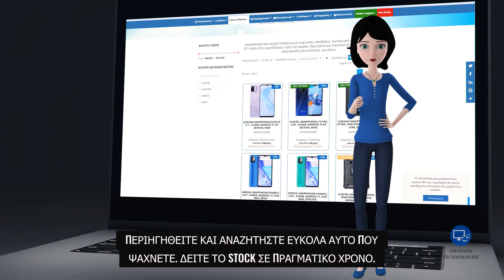Επισκευή Υπολογιστών & Laptops: Ολοκληρωμένες Υπηρεσίες για Άμεση Αποκατάσταση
Στο σημερινό βίντεο, σας παρουσιάζουμε τις ολοκληρωμένες υπηρεσίες επισκευής για υπολογιστές και laptops. Αναζητάτε άμεση αποκατάσταση για την συσκευή; Βρήκατε την σωστή λύση. Δείτε πώς μπορούμε να βοηθήσουμε στην επισκευή και την βελτιστοποίηση του υπολογιστή σας.

Καλωσορίσατε στην InfoGate Technologies που ειδικεύεται στην υπηρεσία επισκευής υπολογιστών και laptops! Σε αυτό το βίντεο, σας παρουσιάζουμε τις ολοκληρωμένες υπηρεσίες μας για την αποκατάσταση και επισκευή υπολογιστών και laptops με επαγγελματική ακρίβεια και αξιοπιστία.

Είτε αντιμετωπίζετε προβλήματα με το λειτουργικό σύστημα, τους οδηγούς, την υπερθέρμανση, τους ιούς ή οποιοδήποτε άλλο ζήτημα, ο ειδικός μας είναι εδώ για να σας βοηθήσει. Με χρόνια εμπειρίας και εξειδίκευσης, επιδιορθώνουμε τα προβλήματα των υπολογιστών σας με γρήγορο και αποτελεσματικό τρόπο.

Επισκεφθείτε την ιστοσελίδα μας για περισσότερες πληροφορίες και να μάθετε περισσότερα για τις υπηρεσίες μας:

Στην Info-Gate και την Free Spirits, προσφέρουμε επίσης υπηρεσίες σχεδίασης και φιλοξενίας ιστοσελίδων.
Εάν έχετε ανάγκη από ένα επαγγελματικό website ή υποστήριξη για την υπάρχουσα ιστοσελίδα σας, είμαστε εδώ για να σας βοηθήσουμε.

Επικοινωνήστε μαζί μας στο για περισσότερες πληροφορίες ή για να ζητήσετε υποστήριξη για τους υπολογιστές, τις ιστοσελίδες σας ή τα e-shop σας. Εμπιστευθείτε μας για επαγγελματικές υπηρεσίες που θα καλύψουν όλες σας τις ανάγκες.

Μην ξεχάσετε να κάνετε like σε αυτό το βίντεο, να εγγραφείτε στο κανάλι μας για περισσότερα χρήσιμα βίντεο και να πατήσετε το κουδούνι ειδοποιήσεων για να ενημερώνεστε για το πιο πρόσφατο περιεχόμενο μας. Ας αναζωογονήσουμε τους υπολογιστές μας και να απολαύσουμε την ομαλή λειτουργία!